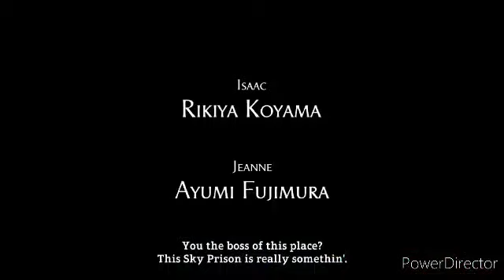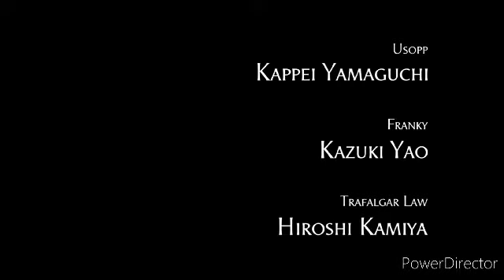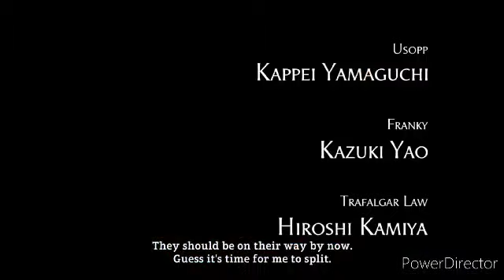qhps Naruto era un genio como Minato, aprendía el hiraishin y ocultaba su verdadero poder 23